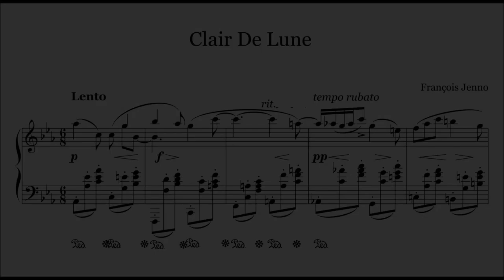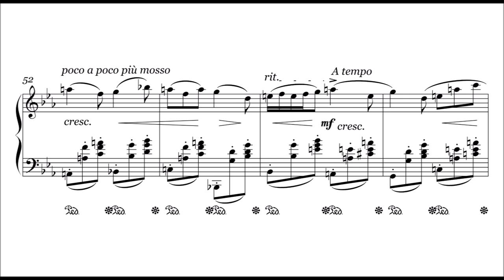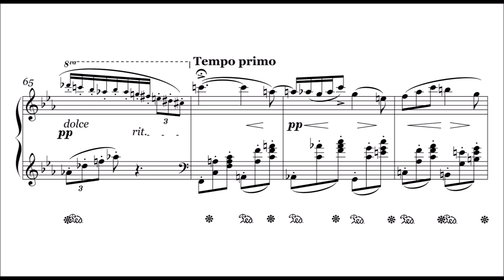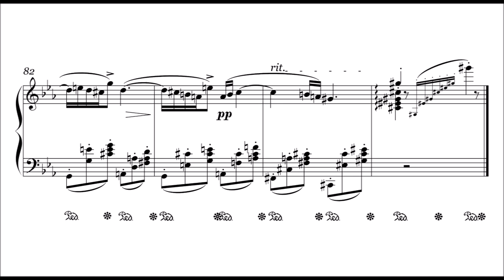François Jenno: Clair de Lune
François is a pianist and composer, who has studied in the McGill Conservatory of Music in Montréal.

Clair de Lune is a meditative nocturne about a moonlit scenery.